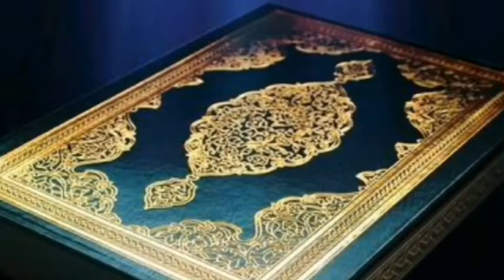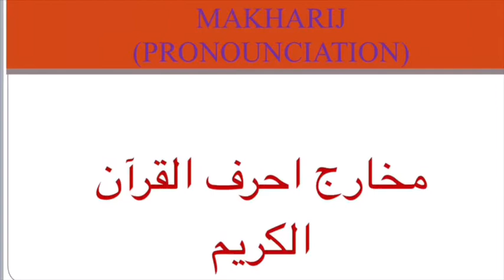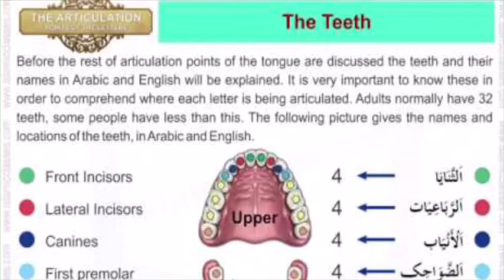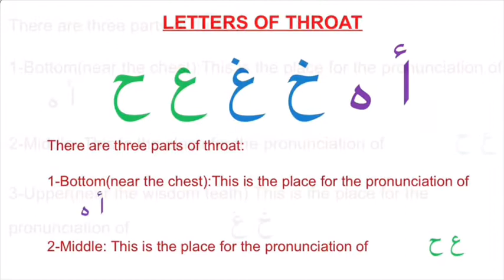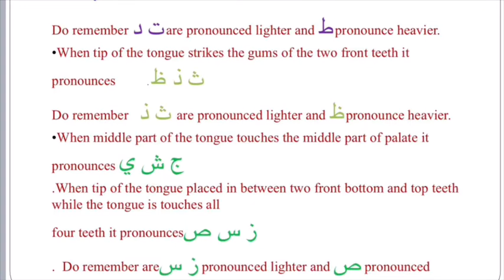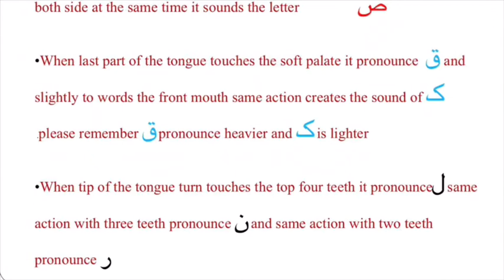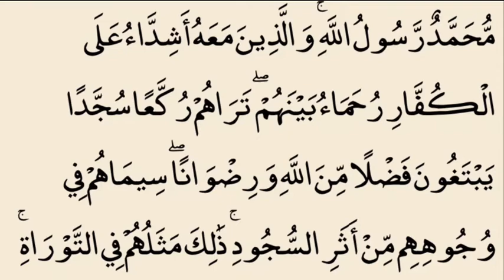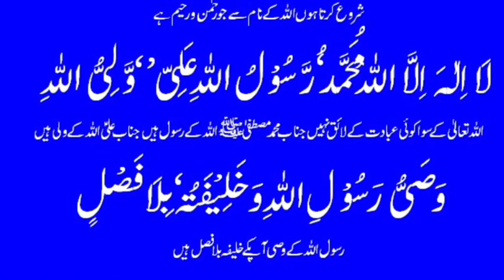Quran Tajweed Course Part-2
Molana Ahmed Abbas (Resident Aalim)
Bayt Al Qaim Islamic Centre Bradford U.K
145 Bolton Lane Bradford BD2 4AT